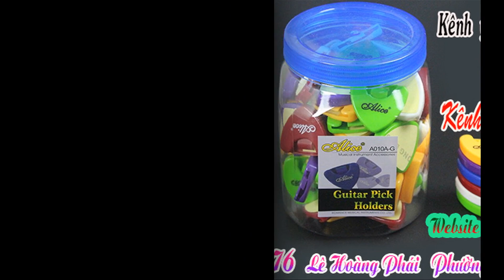Địa chỉ nơi bán hộp đựng phím gảy đàn guitar tại gò vấp, tphcm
BÁN HỘP ĐỰNG PHÍM GẢY ĐÀN GUITAR (Hộp nhét phím)
Bán hộp đựng phím gảy đàn guitar được làm bằng nhựa cao cấp với đủ các màu sắc là phụ kiện không thể thiếu trên đàn guitar giúp bạn để phím gọn gàng không bị lạc mất phím.
Nhạc cụ Nụ Hồng luôn sản xuất và nhập những mẫu hộp đựng phím gảy guitar chất lượng bền, đẹp giá cả hợp lí cho quý khách hàng.
Chuyên bán phụ kiện đàn guitar: Chân để đàn guitar, phím gãy, hộp đựng phím, giá để bài nhạc, capo đàn guitar, pickup khuếch đại ra âmli - ra loa, ngựa đàn guitar, bộ khuếch đại âm thanh đàn guitar, dây đàn guitar (dây sắt - dây nylon), bao da, hộp đàn guitar, dây rắc kết nối đàn guitar ra loa - âmli, máy lên dây đàn guitar, kèn lên dây guitar, khóa đàn guitar, các loại EQ đàn guitar…Và bán phụ kiện đàn organ: bend rời đàn organ, ben trong đàn organ, adaptor đàn organ, bao da, giá nhạc, chân đàn,...Phụ kiện các loại nhạc cụ dân tộc.
Cửa hàng nhạc cụ - lớp nhạc - cơ sở sản xuất đàn Nụ Hồng: Dạy đàn piano - organ - trống - guitar.
Mua - bán - sửa chữa - cho thuê tất cả các loại nhạc cụ.
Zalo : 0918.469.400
                 Cuahangnhaccu.vn
Kênh youtube : Ánh Nhạc Cụ
                          Âm Nhạc Và Em
Quý khách đến trực tiếp cửa hàng theo địa chỉ:
Địa chỉ: 76 Lê Hoàng Phái - Phường 17 - Quận Gò Vấp - Tp.HCM.
(Gần ngã tư: Nguyễn Oanh - Nguyễn Văn Lượng)
Có ship COD toàn quốc.